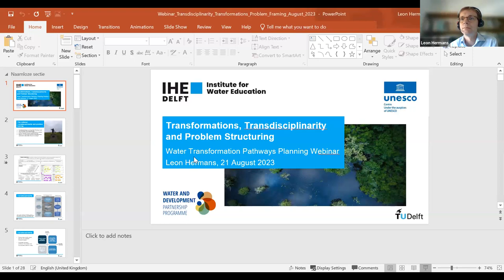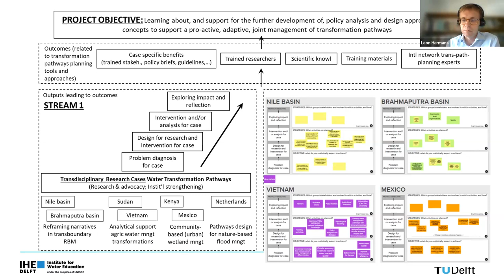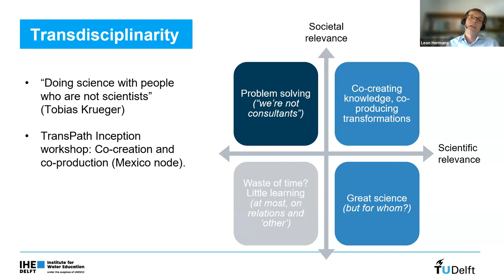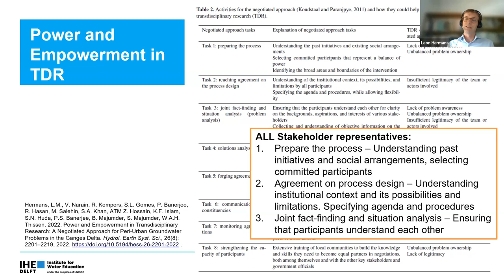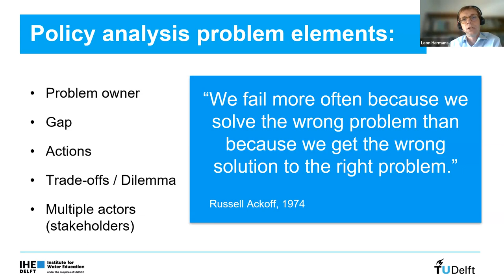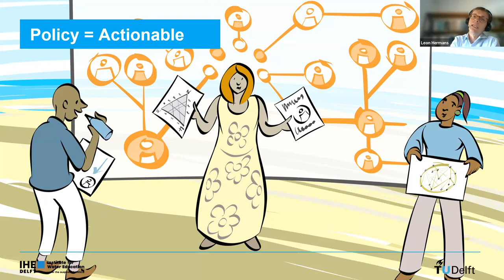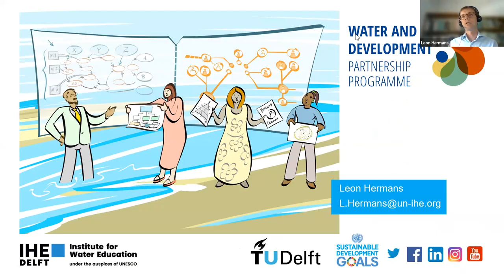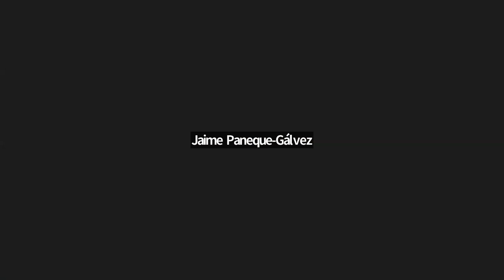IHE Delft 💧 Netherlands TD and problem framing